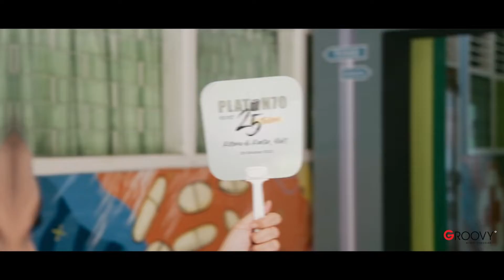Siap-Siap Reuni Akbar di 2023, Dunia Sudah Lebih Kuat! (SMAN 70 by GroovyEO)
Multiverse of Events.

The world is recovering, and our EPIC comeback in 2022 is mesmerizing. Now we're more than ready to get involve preparing offline, hybrid events in a healthy, productive, effective and efficient way throughout Indonesia with you in 2023, while we're also still being able to run virtual events that have been the mainstay of hundreds of our clients for the past 2 years.

Whatever it takes, Stronger Than Ever :)